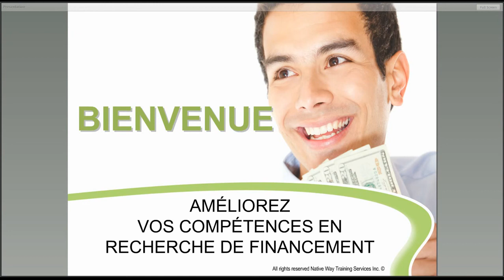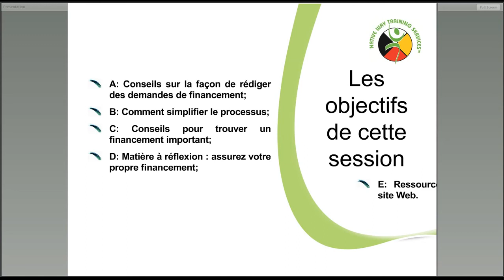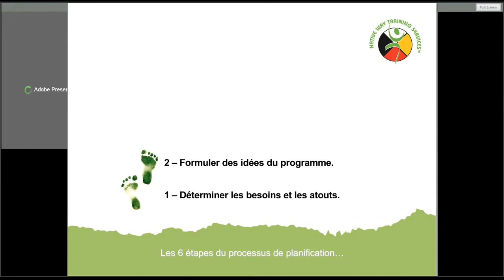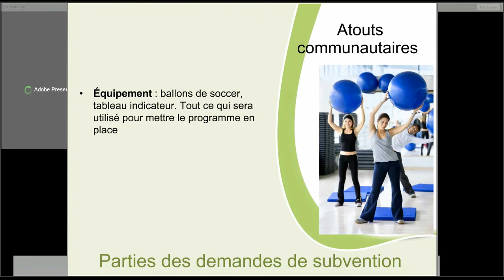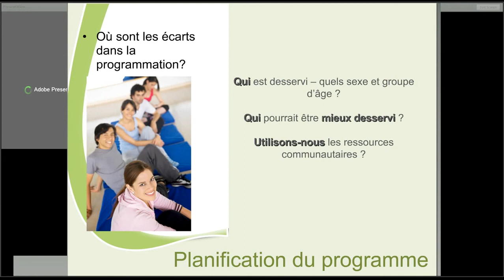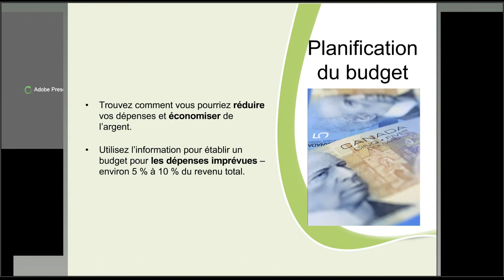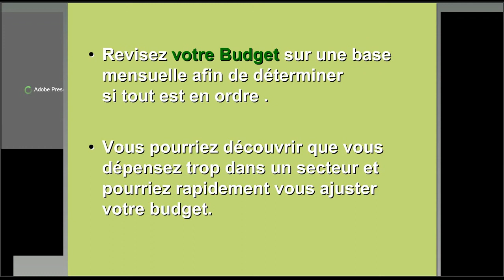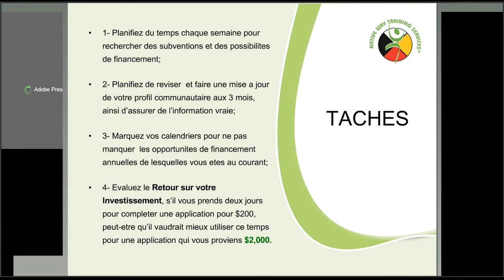AMÉLIOREZ VOS COMPÉTENCES EN RECHERCHE DE FINANCEMENT